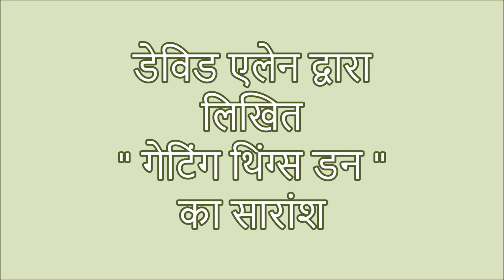Getting things done by David Allen डेविड एलेन द्वारा लिखित " गेटिंग थिंग्स डन " का सारांश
डेविड एलेन द्वारा लिखित " गेटिंग थिंग्स डन " का सारांश Getting things done by David Allen@AshaThorat